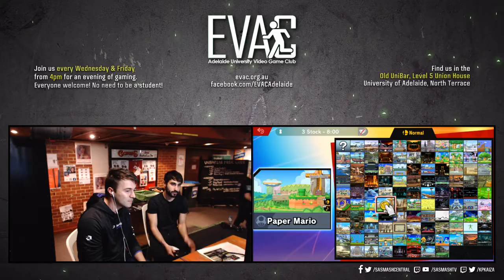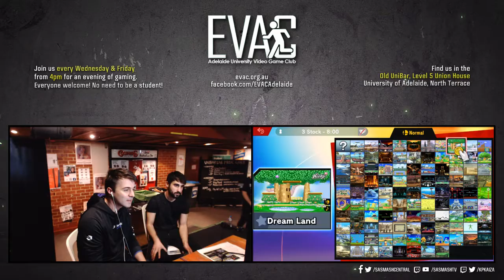EVAC 20/9/19 - SSBU - DF | StabbyJ (Snake) vs Con (Fox) - Winners Semis